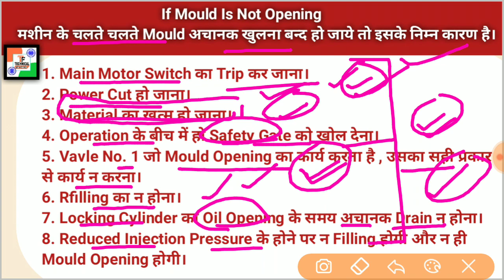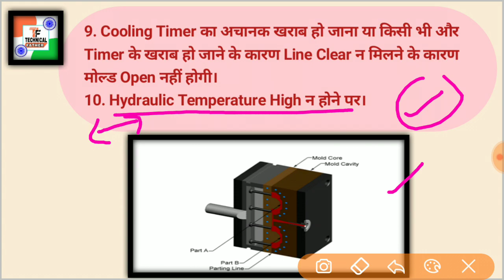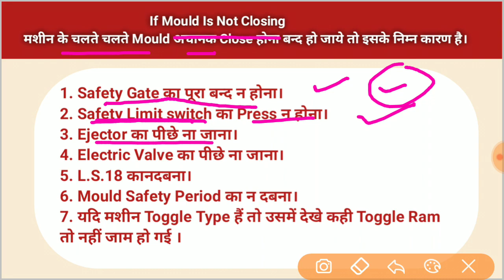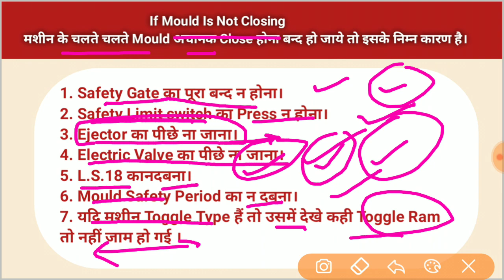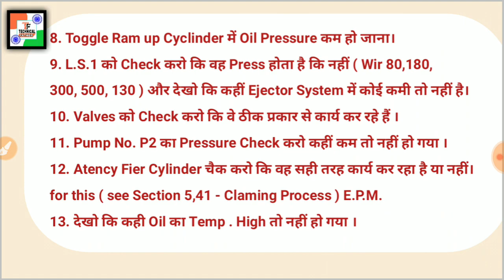Mould की Opening या Closing मे Problem आये तो क्या करें। Injection Molding Machine Mould Problem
What to do if you have problems opening or closing
Mould in the machine
machine running mould not open reason
mould not open in running machine injection moulding machine
mould not open machine
चलते चलते mould open नहीं होना क्या कारण है
किmould open नहीं होना
some point in mould not open injection moulding
mould not open Hindi me full details
mould Ruk Jana chalate chalate mould khulana band ho jana
kya kare ki mould open ho
mould khulata hi nahi band ho gaya
kya Karan hai ki mould open nahi ho raha hai

Jig Cooling, Co-Injection Moulding, Milty color Injection Moulding
injection moulding machine
injection moulding
injection molding machine
injection molding
injection moulding process in hindi
injection molding process
injection moulding machine working
injection molding machine setup
injection moulding machine parts
molding machine
injection molding training technical father
plastic injection molding process
injection molding machine operator training
molding machine working
moulding machine semi automatic injection moulding machine
moulding machine working
plastic injection moulding machine injection machine
injection molding machine process
injection moulding process step by step injection moulding process
Gaurav kumar

What to do if you have problems opening or closing Mould in the injection molding machine
Gears